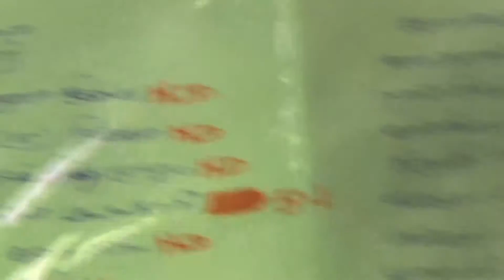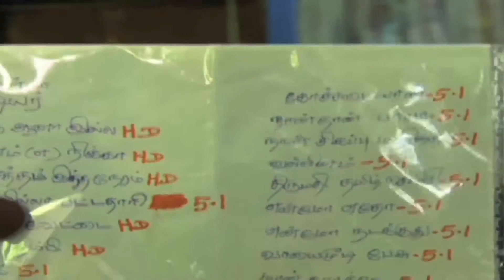Parthiban Attacks Pirated DVD Sale Shops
& Nikkil Cinema App (iPhone, iPad & Android)